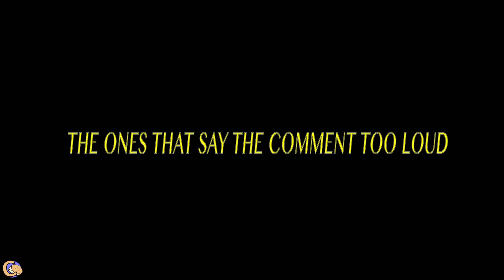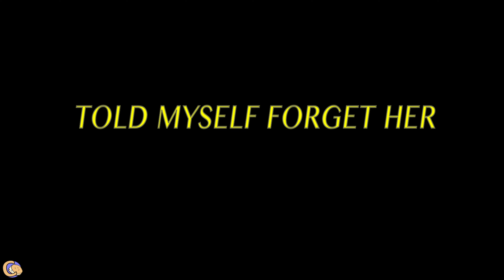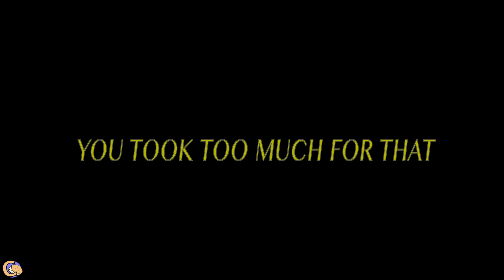Big Byrd - Full Circle (Official Music Video)(🎥Cbiscut.films)